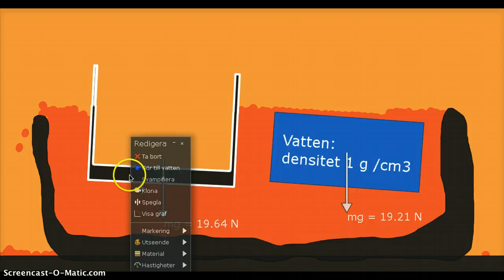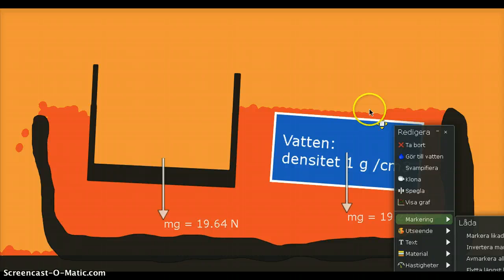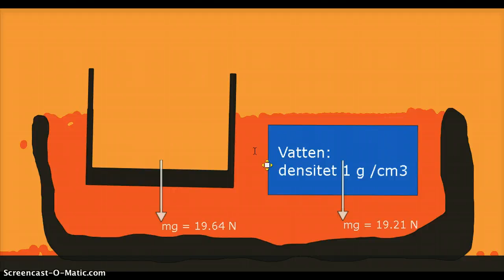densitet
Hur hanterar Algodoo densitet i två dimensioner?